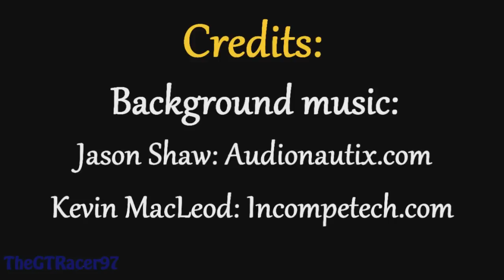The Trial Of The Minemasons: Part 2 (Minecraft custom map with TheGTRacer97)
Welcome to the final part of my new custom map playthrough!